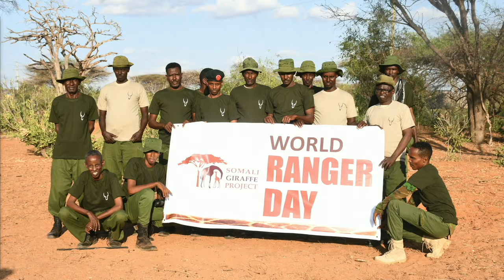Protecting Hirola Antelope | Wildlife Conservation Expo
Hirola Conservation Program share about their work protecting these incredible species at WCNExpo.